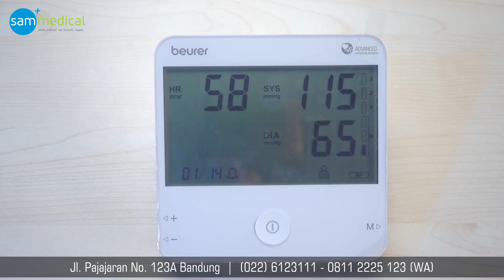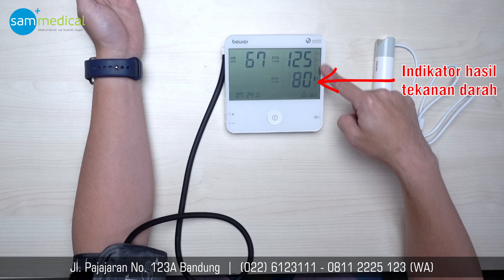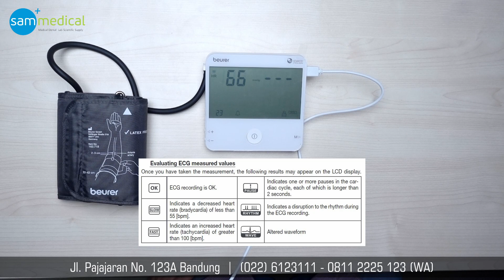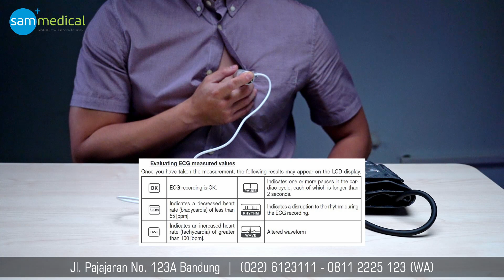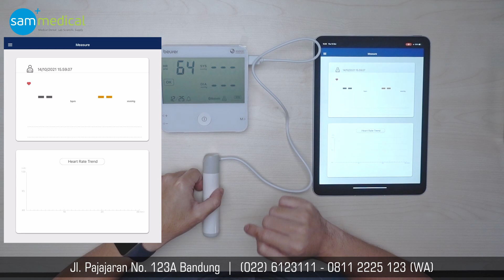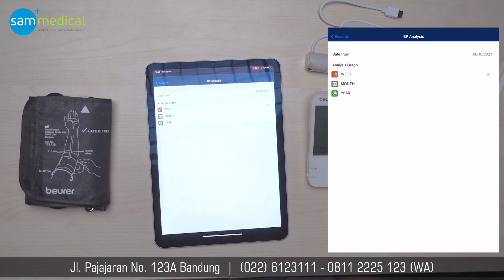Beurer BM 95 Tensimeter Digital Bluetooth with ECG Function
One device - two functions. The blood pressure monitor also features an ECG stick, which not only allows you to measure blood pressure, but also creates an electrocardiogram. The blood pressure monitor is also equipped with a universal cuff for upper arm circumferences of 22 to 42 cm. The integrated Bluetooth® low energy technology makes transferring measured values to the "beurer CardioExpert" app extremely easy.

Chapter
00:00 Intro
00:56 Opening
01:45 Kelengkapan
02:10 Fungsi 1 Tensimeter Digital
03:01 Set Tanggal dan Jam
03:38 Pengukuran Tensi
05:39 Melihat Memori
06:11 Fungsi 2 Pengukuran EKG
06:29 Cara Pengukuran (Metode) EKG
07:19 Pengukuran EKG
08:09 Aplikasi Beurer CardioExpert
08:38 Koneksi Bluetooth
09:29 Download dan Kirim Data
11:02 Closing